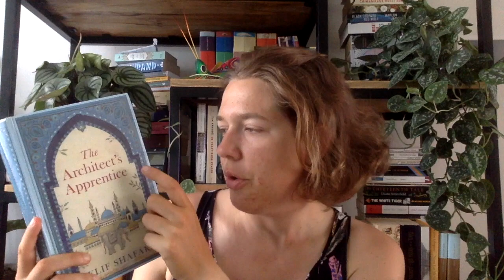Weekly Reading #9 | The Architect's Apprentice & La convoitise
In this video I talk about the books that I read between August 3rd and August 9th. It's very hot today, so energy is low. Both books were ok but not great.

---BOOKS MENTIONED ---